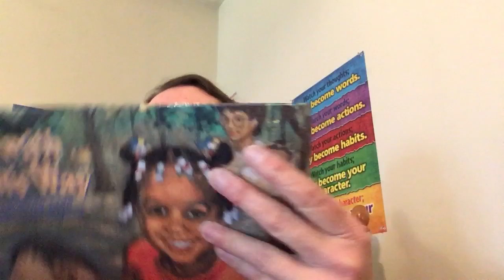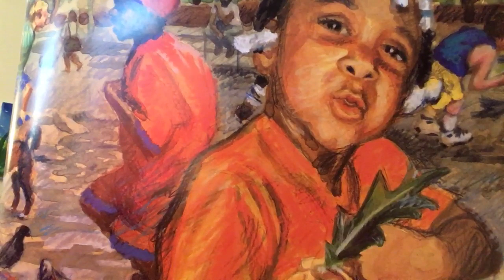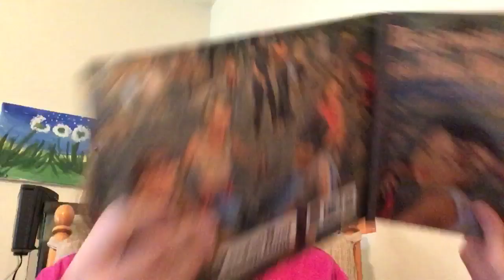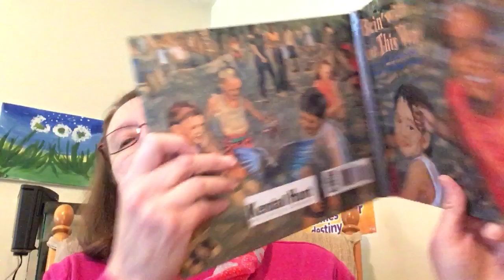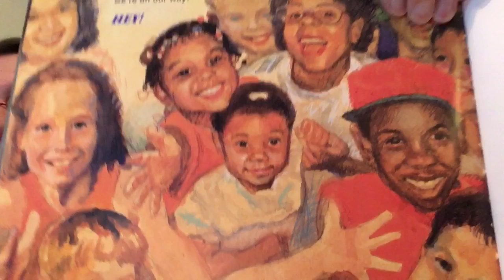K to 2...Bein’ With You This Way⛹🏿‍♂️🤸🏼‍♀️🚴🏼‍♀️